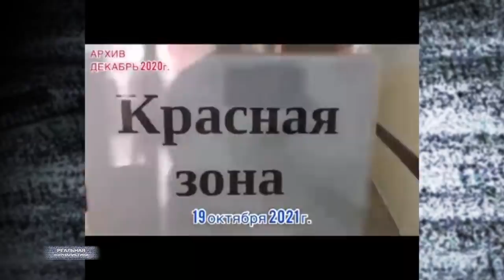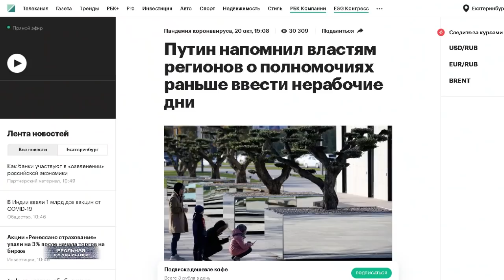ЭТО - 3,14..ЗДЕЦ! В России - новый антирекорд по COVID-19 / Путин объявил режим ХЗ и умыл руки..